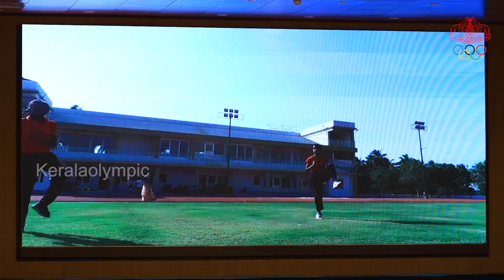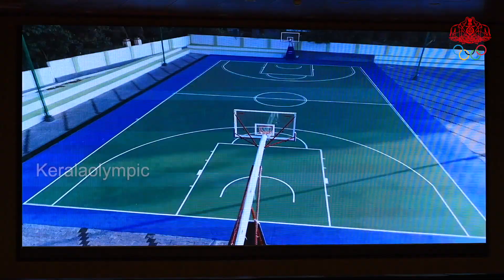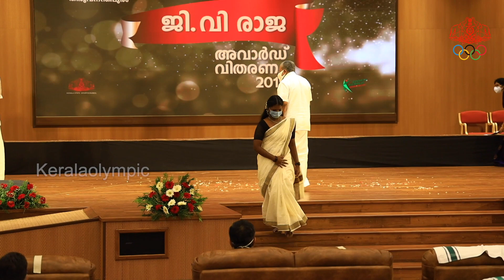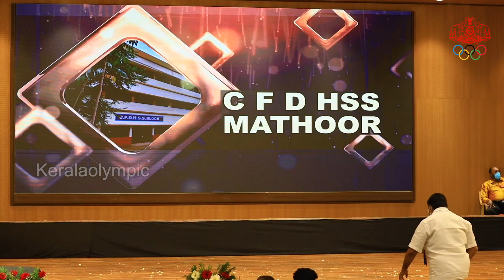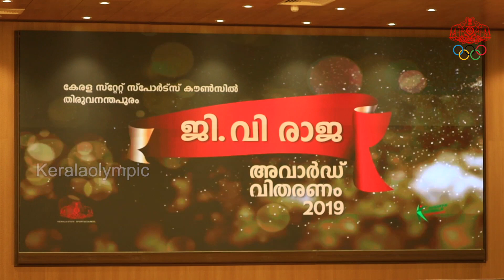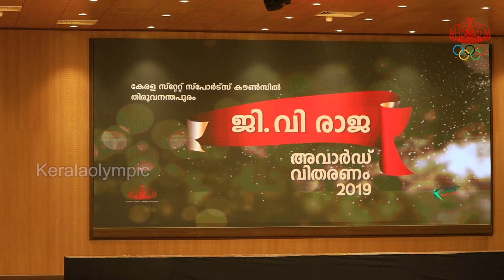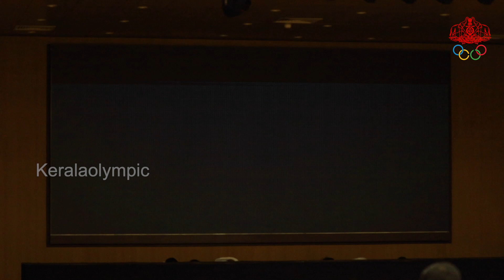GV Raja Award | Kerala Olympic | Post Live